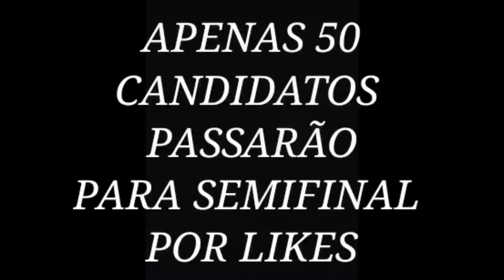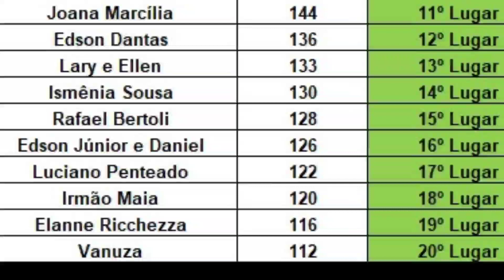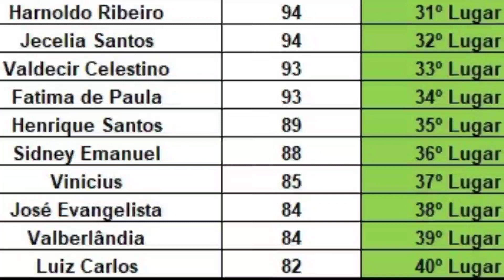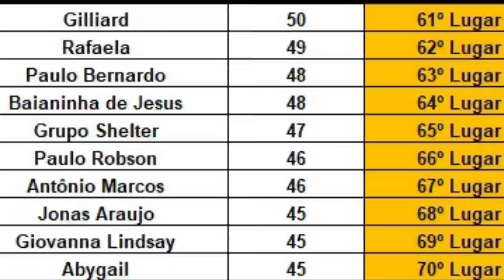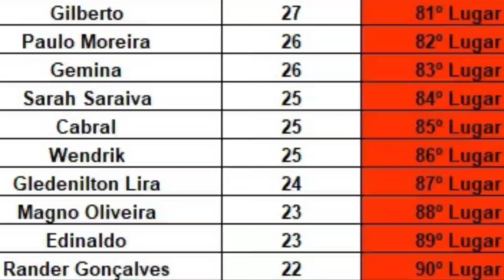Lista provisória para os 50 candidatos que passarão hj para Semifinal por likes! até 00hs pode mudar